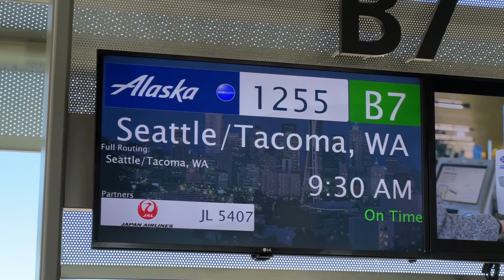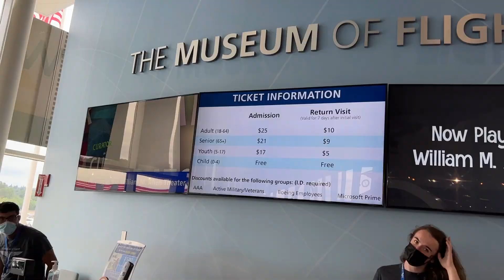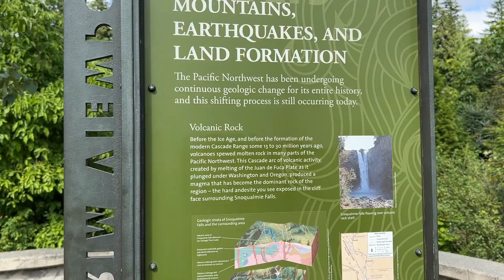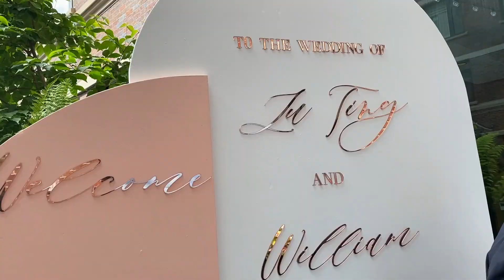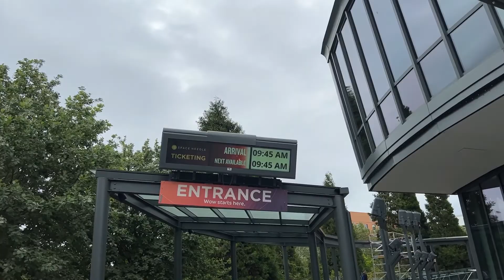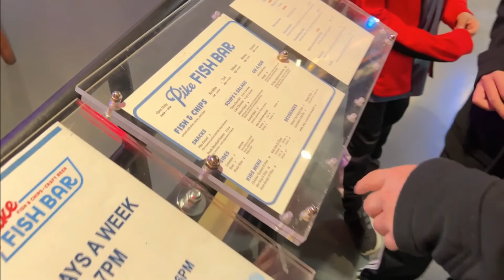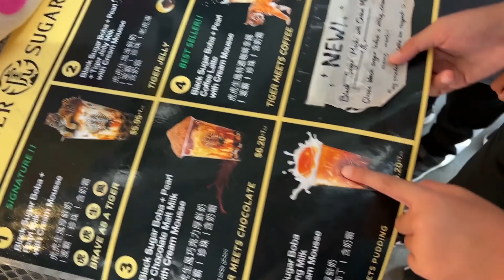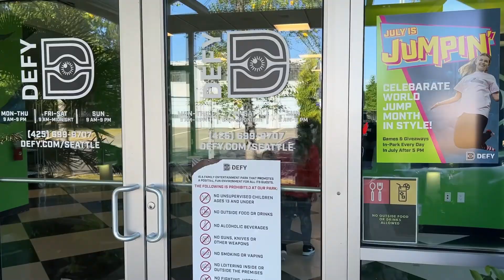Exploring Seattle, WA - (Space Needle, Pike Place Market, Ferris Wheel, Boat Tour, Cousin's Wedding)